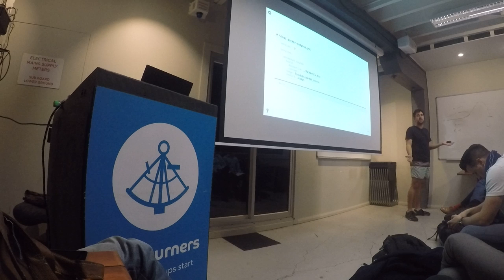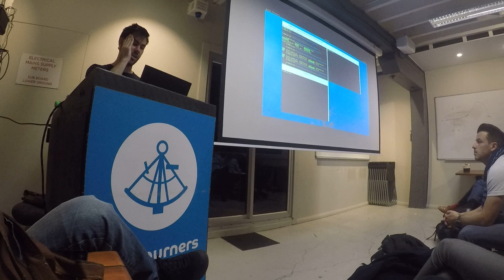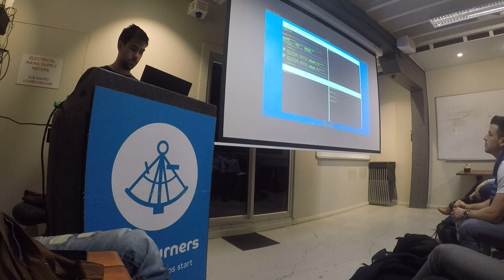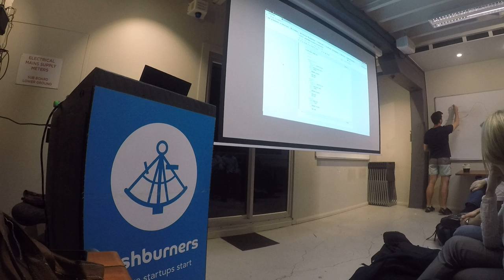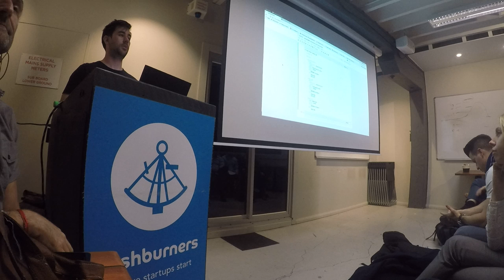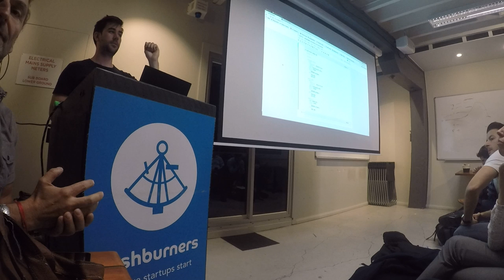How to Build an Autotrader From Ground Up - Part 4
Brad gives an overview of a technology stack you can use to build your own autonomous trading system and some lessons learned building one from scratch.

Topics:

• Why python is a great candidate for algo trading.

•  Generating a theoretical price and finding an edge.

• Retrieving data from various sources, and pulling it together in a way it can be consumed.

• Importance of logging and visualisation when you are relying on a “black box” or very complicated system Infrastructure & deployment (Docker and AWS).